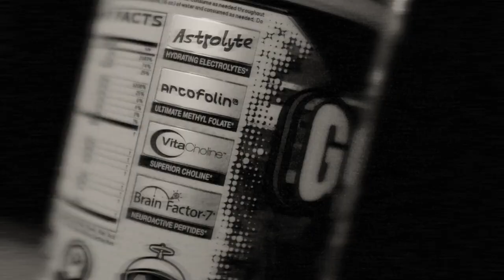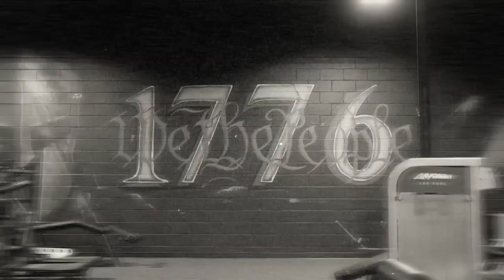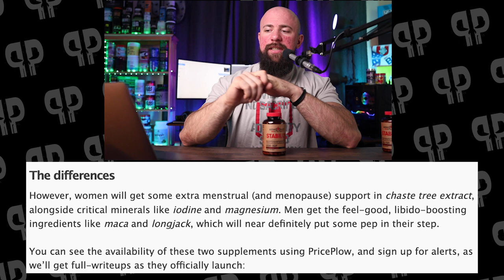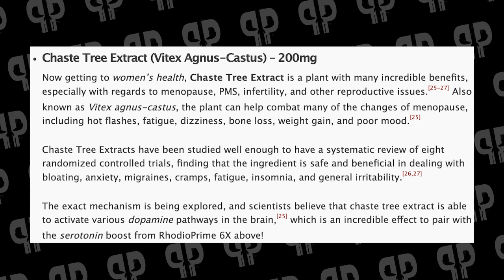STABILIZE REFORMULATED | Arms Race Stabilize Breakdown